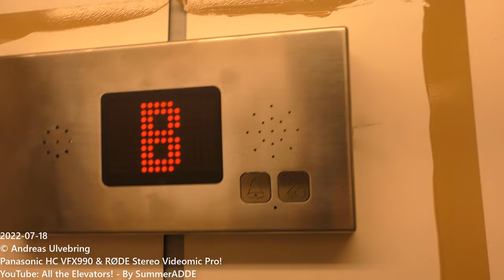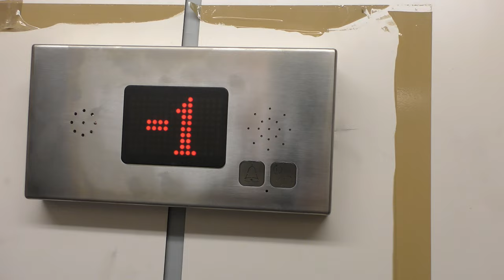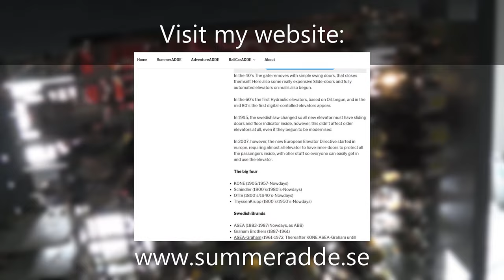BRAND NEW MODERNIZED!!! 1998 KONE (2022 Amsler mod.) Hydraulic Elevators @ Gustavslundsvägen 30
ELEVATOR INFORMATION!

Manufacturer/Tillverkare: KONE
Model/Modell: M
Installation year/Byggår: 1998
Current model/Nuvarande modell: Kinds Hydrovision
Serial Number/Tillverkningsnummer:
Capacity/Maxvikt: 630Kg - 8 Persons
Floors/Antal våningar: 4 = (-2) -1 B (1)

Location/Adress: Gustavslundsvägen 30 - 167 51 Bromma (Alvik) SWEDEN!